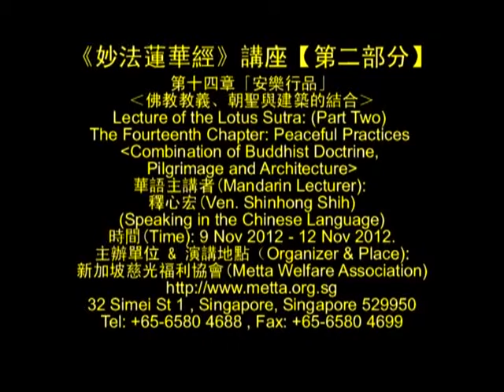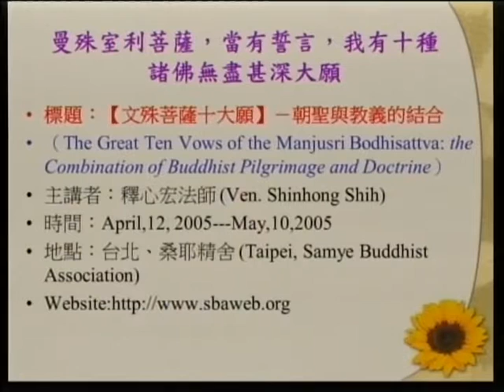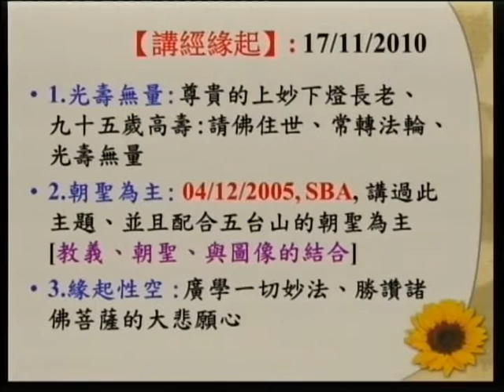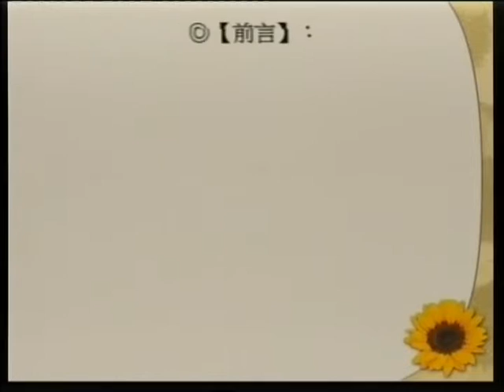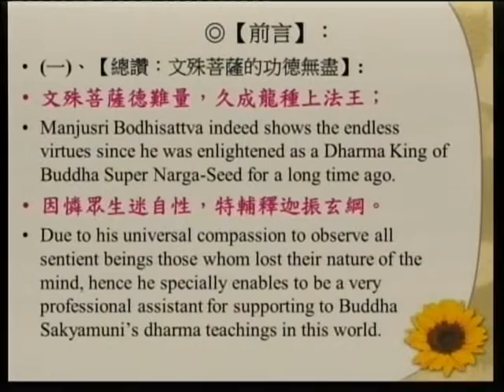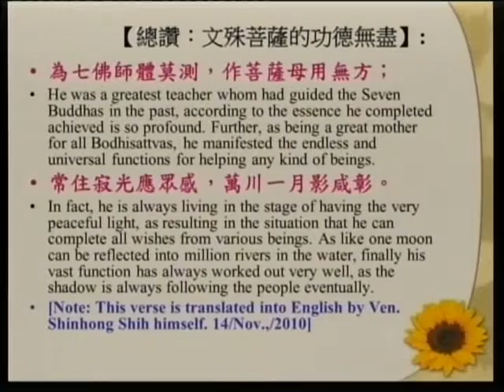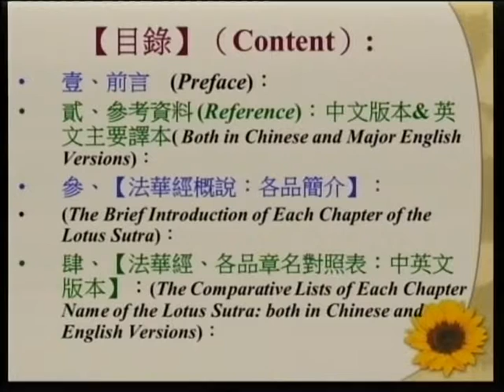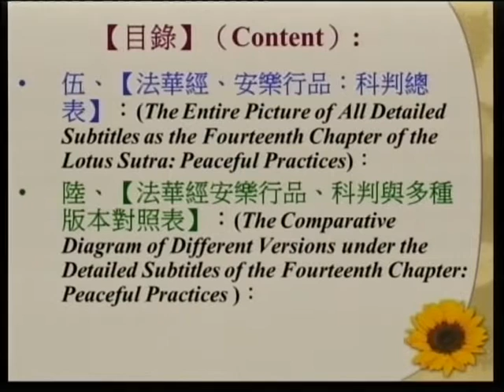SBA12【廣大行】《妙法蓮華經》講座：第十四章「安樂行品」‹佛教教義、朝聖、與建築的結合› 第一集